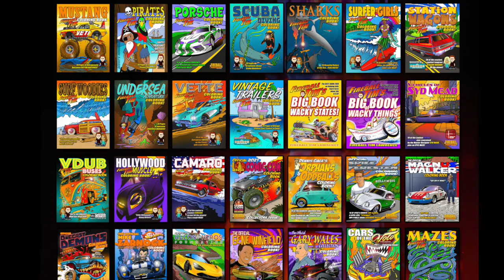1967 LINCOLN CONTINENTAL! - Fireball Tim BEST OF SHOW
1967 LINCOLN CONTINENTAL! - Fireball Tim BEST OF SHOW
Cruisin' through San Marino, Fireball spots this stunning classic 1967 Lincoln Continental in Aqua...